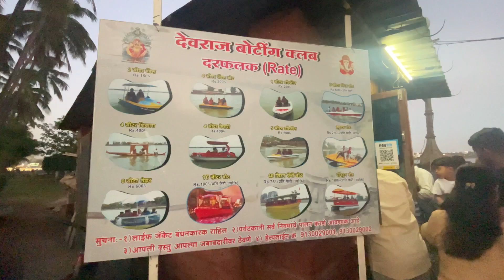रंकाळा तलाव ॥kolhapur vlog॥कोल्हापूरचं सौदर्य ॥baccha party ॥marathi vlog